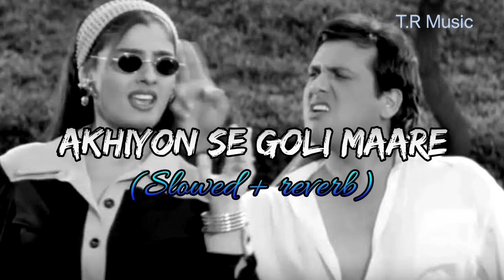Ankhiyon Se Goli Maare lofi song (Slowed&Reverb)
Akhiyon Se Goli Maare (slowed & reverb)

Singer : Sonu Nigam, Jaspinder Narula

new trending song hindi slowed and reverb

purane romantic song

sadabahar song slowed reverb

punjabi song slowed and reverb

arjit singh super hit songs romantic

sadabahar song

arijit singh most popular song

new lofi reverb songs

arijit singh slowed and reverb

dance songs hindi bollywood

hukka bar bar bar hukka bar song

talking matak chalungi song

akhi oche goli mare new song

bom diggy diggy bum bum songs

akiyoshi goli mara song

akhilesh goli mare song

matak chalungi song

chhammak chhallo chhail chhabili full song

chittiyan kalaiyan ve song

are abhi to party shuru hui hai

bollywood songs b

bulbulay akshay kumar movie songs

hindi song illegal weapon

v

o main nikala o gaddi leke song

teriaakhya kayokajal song

o ladaki akumare song

me nikla gaddi leke full song

simmba aankh marey song

tari mari gallan hogi mashhur song

hukka maar maar maar hukka maar

song

pinga the pori pinga the pori song

lavanya london chalayenge song
laundiya london chalayenge song

street dancer illegal weapon

illegal weapon 2.0

which party shuru hui hai

aila aila akshay kumar song

high heels ki and ka full song

bola chudiya bola kangna song

swags karenge sabka swagat song

kisi disco per jaaye song

galti galti se mistake song

gali gali (from kgf chapter 1)

annamare akkamare song

are abhi to party shuru hui song

ladiki akumare song dance

aila re aila sooryavanshi

kashmir main tu kanyakumari

high heels yo yo honey singh song

teri ankhiya kaa kaajal songs

bollywood songs

blue eyes yo yo hani singh song

song

illegal weapon 2.0 High volume

kis disco mein jaenge

mera jhalla wallah ishaqzaade full song

hookah bar khiladi 786-full song hd

annamare akkamare song

hindi trending songs slowed reverb

new hindi sad song 2024 slowed and reverb

solway reverb song new

hindi sad song slow and reverb

old romantic hindi songs slowed and reverb

new hindi song 2024 slowed and reverb

hindi song slowed and reverb download

trending love song slowed and reverb

arijit singh new song 2024 slowed reverb

best romantic song